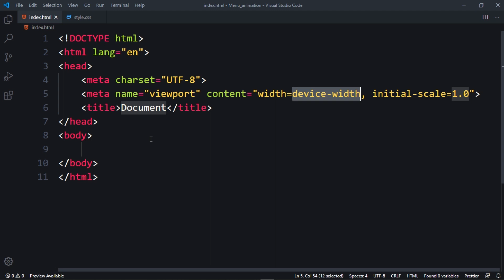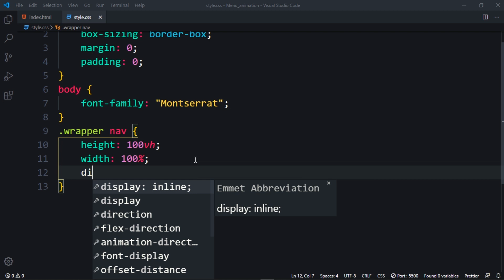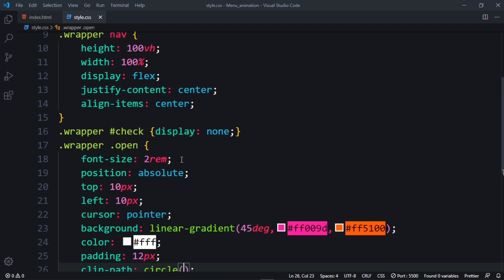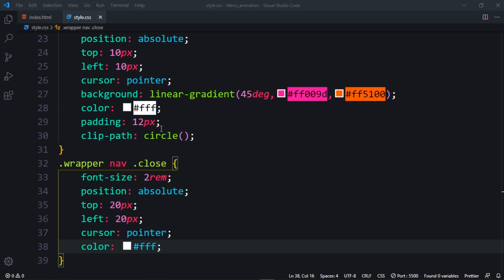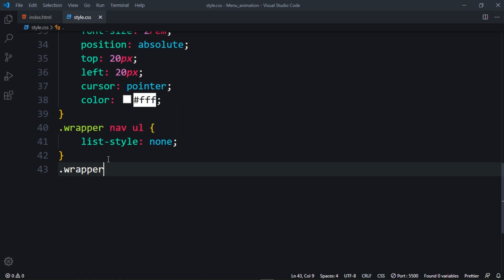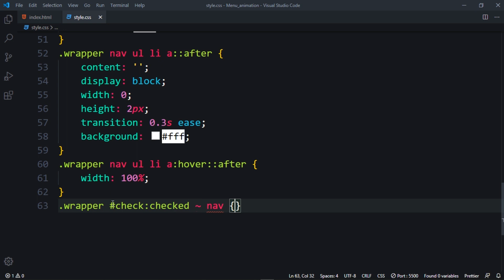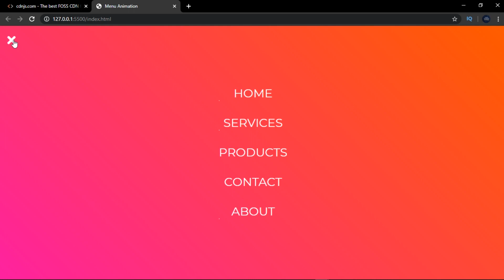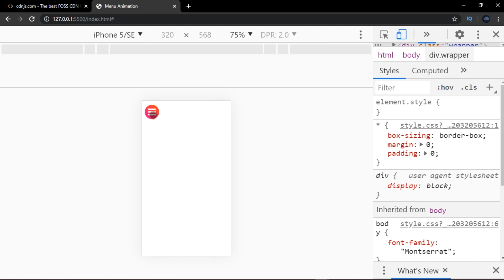Animated Responsive Hamburger Menu Using HTML & CSS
In this video, I’m going to show how to make an amazing animated  responsive hamburger menu using  only html and css.